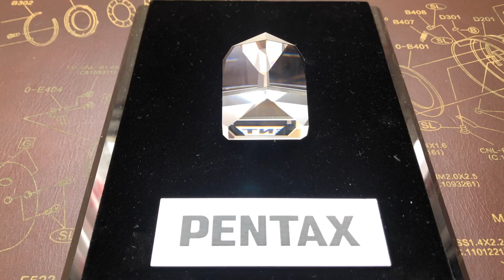PENTAX K-3 Mark III『写真家の眼』 金奇 （字幕機能：ON）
K-3 Mark III Impressions 『写真家の眼』
国内外の多数のフォトグラファーによるK-3 Mark IIIインプレッションをご覧いただけます。